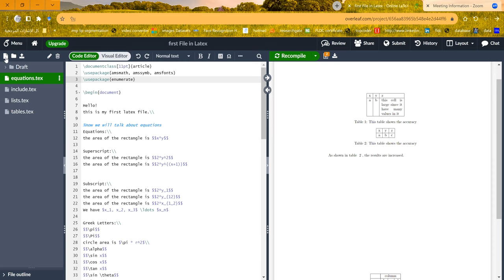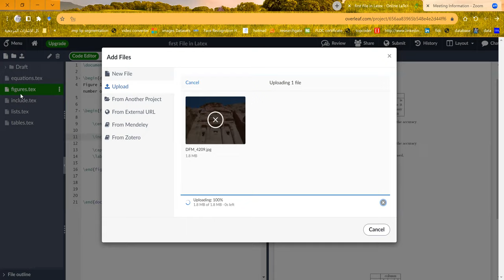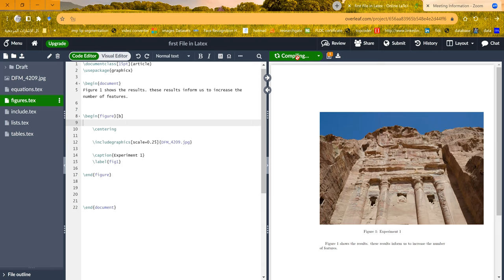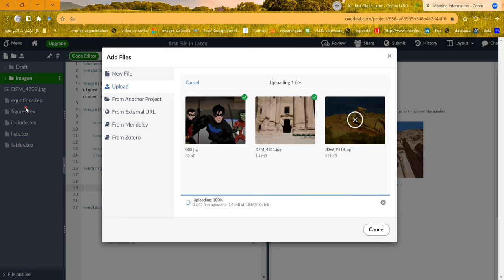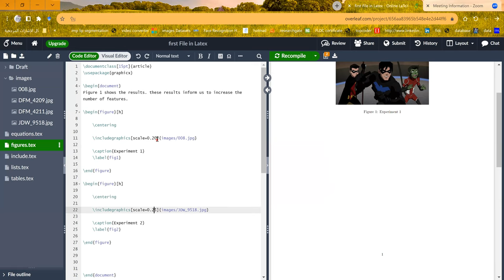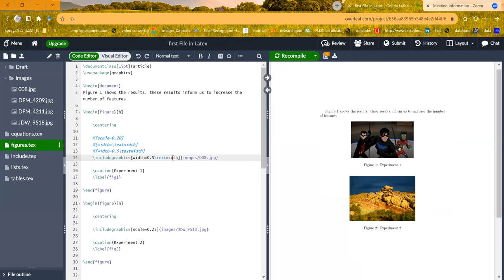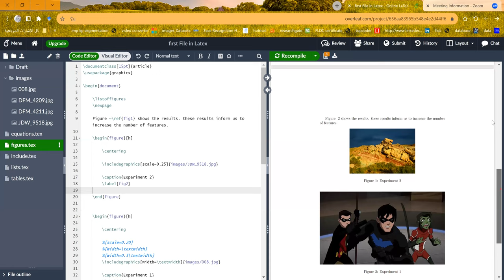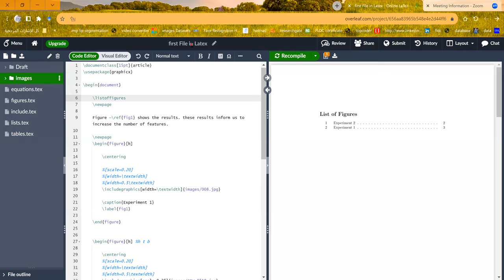Latex4: List of figures تعلم لاتكس بالعربي